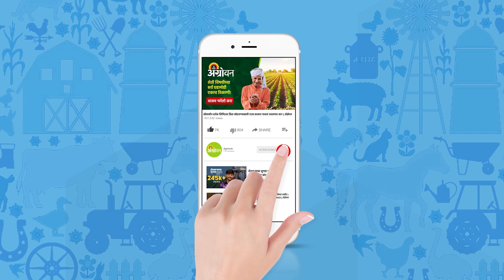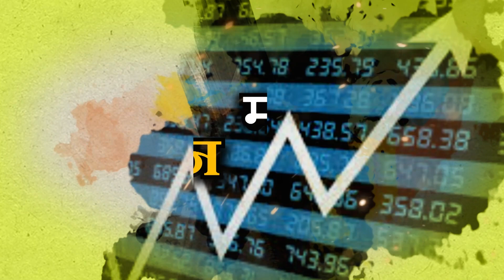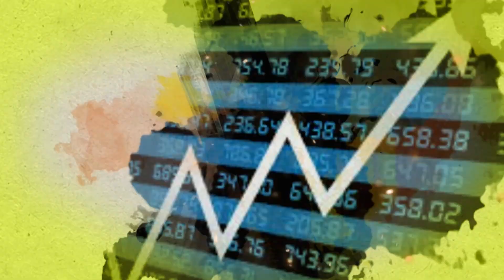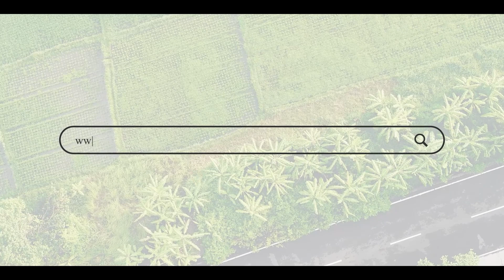Chana Market : बदलते वातावरण, पावसामुळे हरभऱ्याचे नुकसान वाढले | Agrowon | ॲग्रोवन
देशातील बाजारात हरभरा दर आजही दबावात आहेत. काही बाजारांमध्ये नव्या हरभऱ्याची आवक आणि नाफेडच्या विक्रीचा दरावर दबाव आहे. यंदा देशात हरभरा लागवड कमी झाली. त्यातच बदलते हवामान आणि पावसाचा पिकाला फटका बसतोय. मग या स्थितीत हरभरा बाजार कसा राहील? यंदा हरभऱ्याला दराचा आधार मिळेल का? याची माहिती तुम्हाला आजच्या मार्केट बुलेटीनमधून मिळेल.

Watch today's market bulletin to know the details.

आमच्याशी जोडून राहण्यासाठी भेट द्या